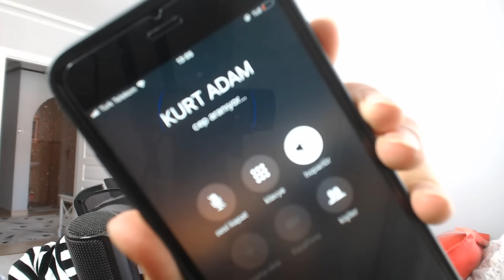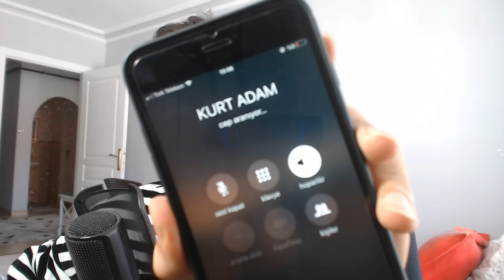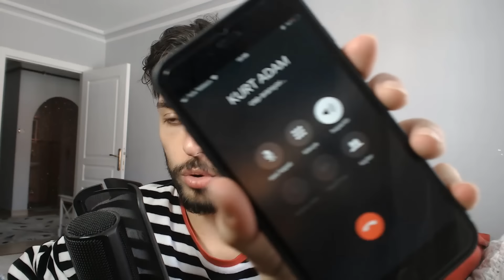KURT ADAM VİDEO ÇEKERKEN EVİME GELDİ! (korkuyorum yardım edin)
Ben Emre Özdemir , kurt adam video çekerken evime geldi ve bundan benim haberim yoktu gizemli , güzel ve eğlenceli ve komik bir video oldu iyi seyirler.